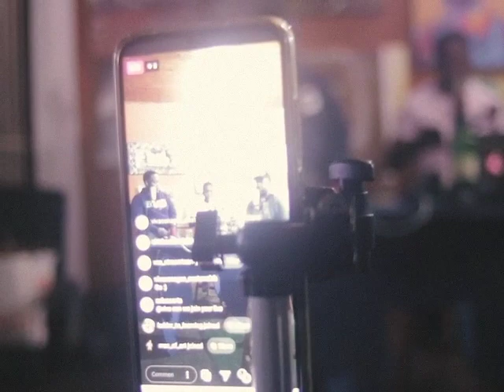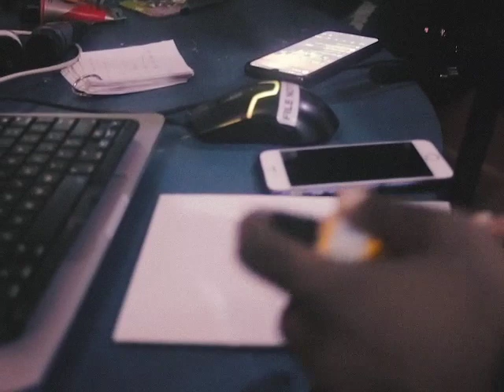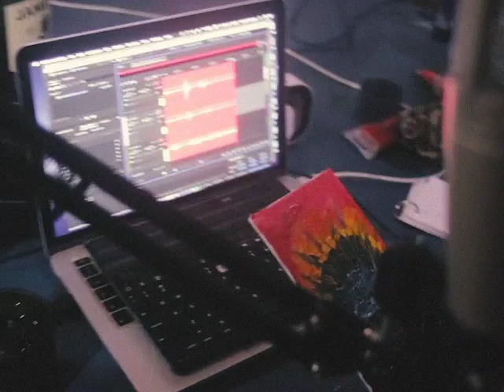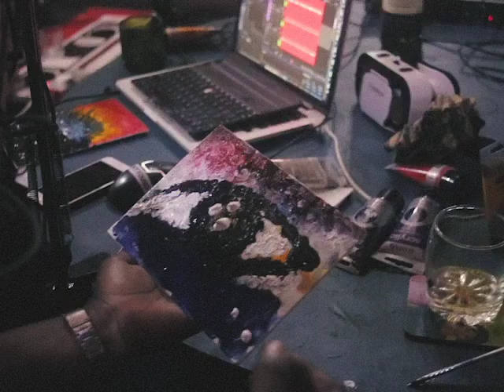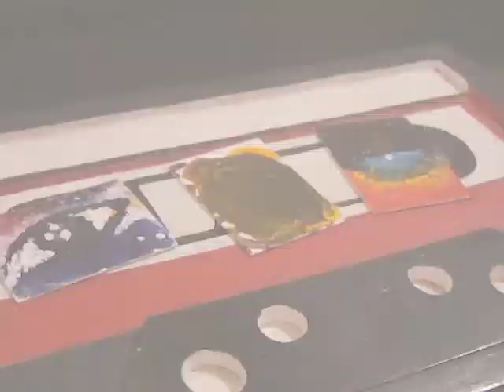Art Creates Water: Zaluso x Viva Con Agua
Last Friday (10/7) we took part in the Art Creates water Online Festival organized by @vivaconagua @vivaconaguaarts @millerntorgallery .

We spent the time finger painting and discussing art, Malawi, and being a Malawian artist. Here’s a section of our slot.

Follow us for updates of our adventures: @Zalusoarts (Facebook/Instagram/Twitter/SoundCloud)